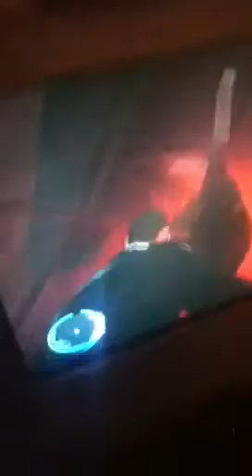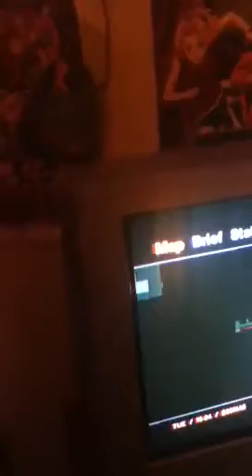The Heart if Liberty City